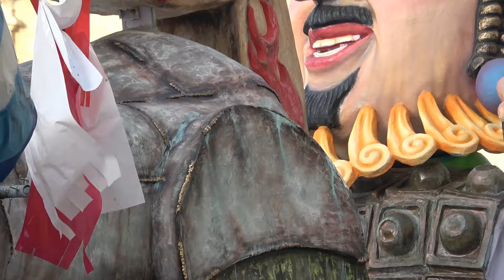Karnival ta Malta 2017 Part 1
Part 2 Tuesday 28th February 2017